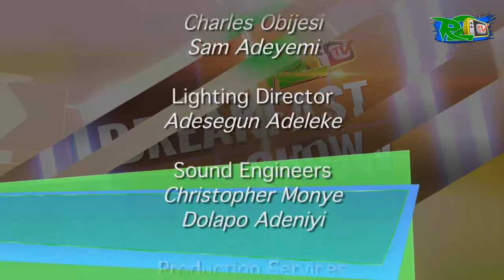Segun.SuitFit talks fashion on the R2TVBreakfastShow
A brand new week, a brand new day and a brand new episode of ‪#‎R2TVBreakfastShow‬

A review of all the events that happened over the weekend, sports, traffic reports, news and a trip to Cairo on ‪#‎BoardingPass‬ were just some of the highlights on the show.

Our Guest for today,fashion designer, image consultant and wardrobe manager, Oluwasegun Ogunshina, CEO "Suit Fit". It would interest you to know he actually studied Mechanical Engineering, worked in a bank for a while before fully focusing on his passion; fashion, and went on to make it his profession; there's nothing that makes one more fulflled than that.

He got on set and styled Mike Mesikenor in less than 10minutes, his presence sure did inspire us all in the studio as everyone was looking ‪#‎Dapper‬ in blazer jackets n' suits. Could that be mere coincidence or it's just 'cos it's Monday...? It's all good!!!